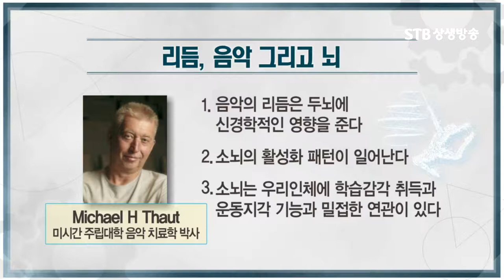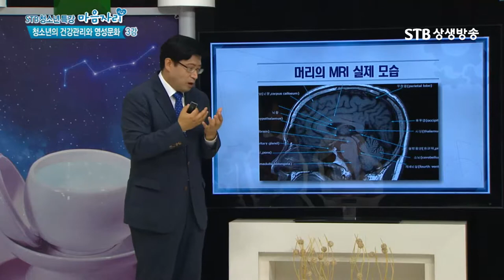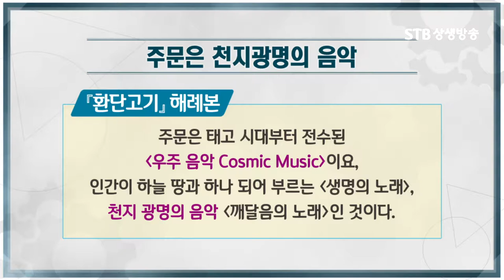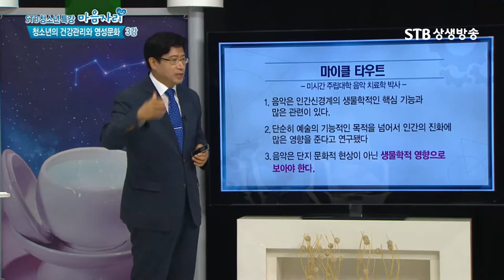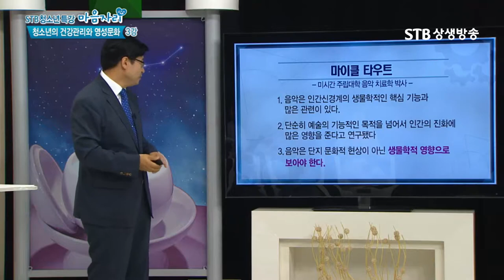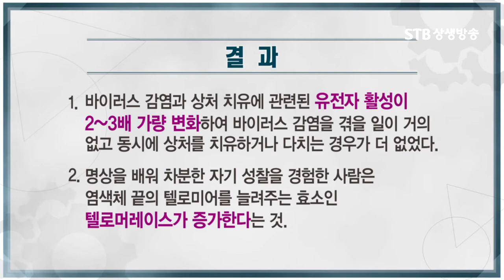백색소음을 들으면 집중이 잘 되는 이유ㅣ좋은 소리가 뇌에 미치는 영향ㅣ슈퍼유전자를 활성화하기ㅣSTB상생방송